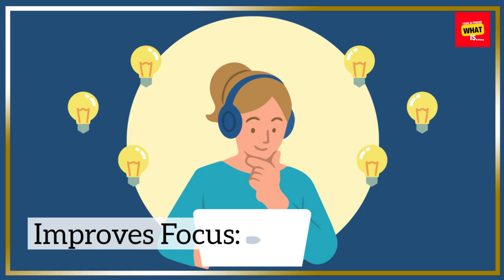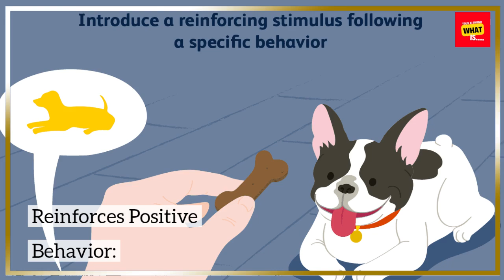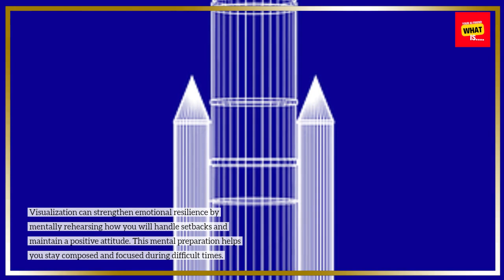What is the Role of Visualization in Achieving Personal Success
Discover the role of visualization in achieving personal success. Learn how to use this powerful tool to manifest your goals and dreams.